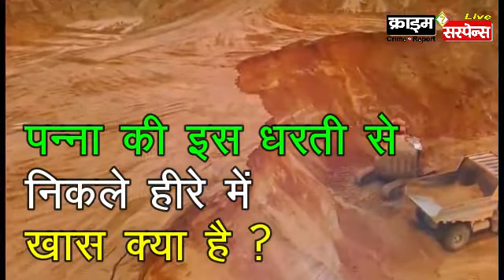पन्ना की इस धरती से निकले 'हीरे में' खास क्या है ?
महज़ 200 रुपए के चालान के साथ आवेदन देने पर हीरे की खुदाई करने के लिए एक साल के लिए वो ज़मीन पट्टे पर दे दी जाती है.
Crime Suspense news network India : Panna Diamond Mines

कहते है हीरे की असली परख सिर्फ़ जोहरी को होती है या फिर बादशाह को. पर कुछ हीरे न तो जौहरी परख सकता है ना ही आप.

क्योंकि ये कोई खान से नहीं बल्कि चीन या यूरोप में स्थित किसी प्रयोगशाला में बनाए गए हीरे hote हैं. हालांकि कृत्रिम हीरे कोई नया आविष्कार नहीं हैं पर असली हीरे की चमक के बीच वही रूप, वही रंग, वही चमक, लेकिन इन कृत्रिम हीरे की क़ीमत असली से कई गुना कम होती है

मध्यप्रदेश की विध्या रेंज में लगभग 240 किलोमीटर के अंदर हीरे की खदाने हैं। इन्हें पन्ना की खदानों के नाम से भी जाना जाता है। यहां हीरे की खुदाई के लिए 1968 में नेशनल मिनरल डेवलपमेंट कॉरपोरेशन(एनएमडीसी) की स्थापना की गई थी। एनएमडीसी पन्ना जिले के मझगांव में हीरे की खदान का संचालन करती है, जो अब तक कई नायाब हीरे दे चुकी है। कहा जाता है कि यहां से निकला हीरा साउध अफ्रीका की खदानों से भी अच्छा होता है। ये चमकदार होता है और काटने में कम वेस्ट होता है। एनएमडीसी की मानें तो ये खदान साल भर में करीब 80 हजार कैरेट हीरा उत्पादन कर सकती है।

उथली खदान पाने की प्रोसेस क्या है?

मध्य प्रदेश सरकार का एक विभाग है- खनिज संसाधन विभाग (Mineral Resources Department). ये राज्य में खनिज से जुड़े काम-काज देखता है. इसके तहत आता है पन्ना का हीरा कार्यालय. इसी कार्यालय से शुरुआत होती है उथली खदानों को पट्टे पर देने की.

लोग ये जानते हैं कि पन्ना के किन हिस्सों में उन्हें हीरा मिल सकता है. वो एक ज़मीन के एक छोटे हिस्से को चुनते हैं, करीब 8 फीट गुणा 8 फीट के हिस्से को. और फिर हीरा कार्यालय में आवेदन देते हैं. महज़ 200 रुपए के चालान के साथ. आवेदन देने का मतलब ही यही है कि वो सरकार से उस ज़मीन पर हीरे की खुदाई करने की परमिशन लेना चाहते हैं. कार्यालय को अगर आवेदन ठीक-ठाक लगता है, तो एक साल के लिए वो ज़मीन पट्टे पर दे दी जाती है.

हीरा तो मिल गया, अब क्या?

हीरा मिलने के बाद फिर हीरा कार्यालय जाना होता है. उस चमकदार हीरे को लेकर. अधिकारी और हीरे के पारखी लोग उसे देखते हैं. उसका रंग, साइज़, आकार और वज़न के हिसाब से उसकी क्वालिटी तय की जाती है. हर तीन महीने में हीरा कार्यालय में इकट्ठा हुए हीरों की नीलामी होती है.

प्रोसेस ये है कि नीलामी में जो व्यापारी हीरा खरीदता है, उसे 24 घंटे से लेकर दो दिन के अंदर करीब 20 फीसदी रकम हीरा कार्यालय में जमा करानी होती है. फिर एक महीने के अंदर बाकी 80 फीसदी रकम देनी होती है. जब व्यापारी ये पैसे दे देता है, तो इसमें से 88 फीसदी पैसा हीरा खोजने वाले को मिलता है. 12 फीसदी पैसा रॉयल्टी और टेक्स के तौर पर काटा जाता है.

भारत में हीरा की खान ? | Where Are Diamonds Found In India | Diamond Mining In India
diamond ki khadan
hira kaise banta hai
kohinoor hira kaha hai
kohinoor diamond real video

where are diamond found and diamond mining in india full. explanation in hindi.
people want to know about kohinoor hira kaha hai, hira kaise banta hai etc

The Kohinoor is one of the largest cut diamonds in the world, weighing 105.6 carats. It is part of the British Crown Jewels.

hira kaha paya jata hai
diamond mines in india
diamond ki kheti
diamond ki pehchan

- क्राइम सस्पेंस न्यूज़ : लखनऊ : क्राइम सस्पेंस, crime suspense, न्यूज डेस्क, India, indian media, ghaziabad noida न्यूज डेस्क, lucknow news, up news, लखनऊ न्यूज, lucknow, lucknow khabar fatafat, up fatafat, up 25, up25, lucknow 25, Viral news,